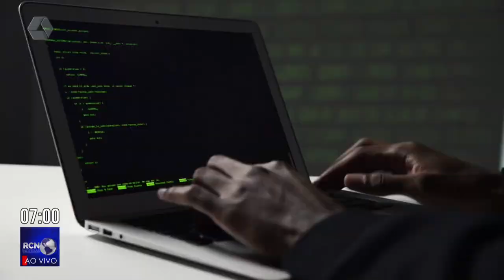Curso de informática cria banco de talentos para adolescentes de baixa renda